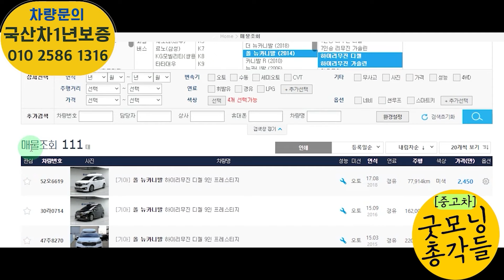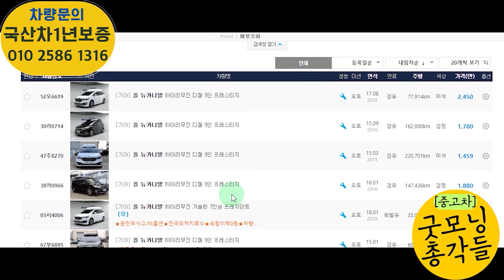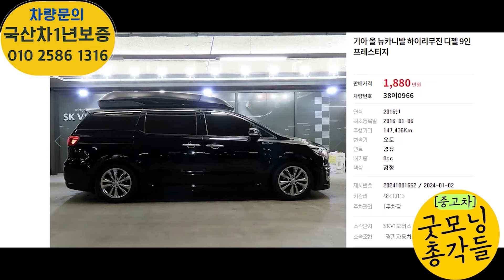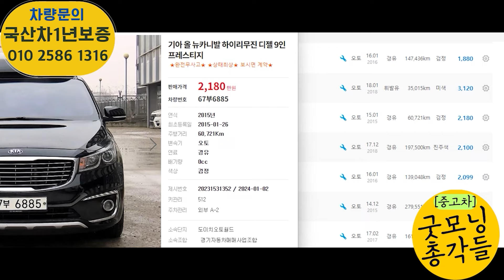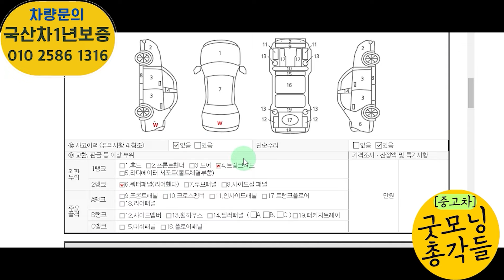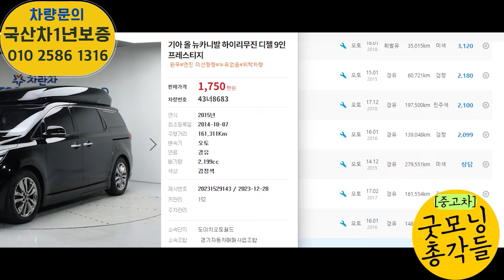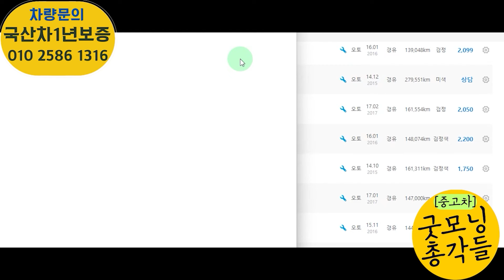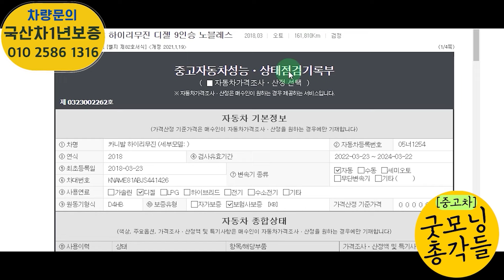올 뉴카니발 하이리무진 중고 가격과 컨디션 너무 좋은 중고차!